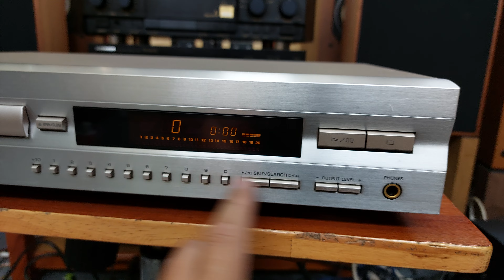(Đã bán) Đầu CD Yamaha CDX-496 màu vàng chanh, mắt đọc sony 213c dễ thay thế 📲0907223269 🏡Tp Thủ Đức